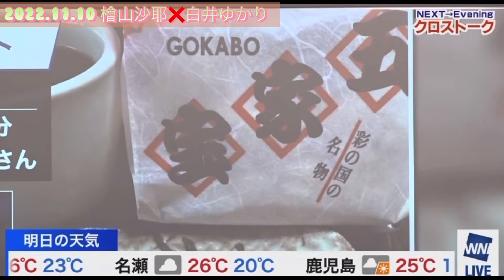檜山沙耶 食べたことあるようでないようなお菓子😂2022.11.10